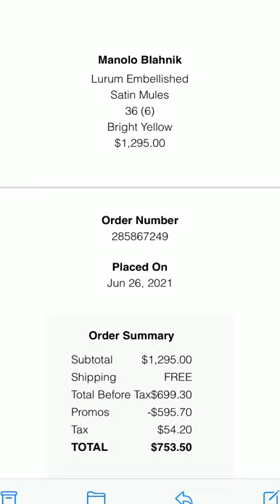Sale Alert 🚨!! Manolo Blahnik Lurum Shoes on 40% off. Runnn 🏃‍♀️.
Link to shop Code: MOON40

SALE ALERT 🚨! RUNNNNN 🏃‍♀️! These Manolo Blahnik Lurum never ever go on sale, and i jusf found a 40% off code. Get it now since i don’t know how long this code will last.

Shop my posts